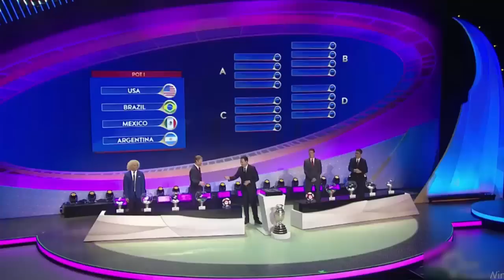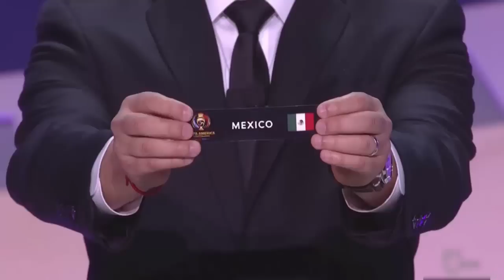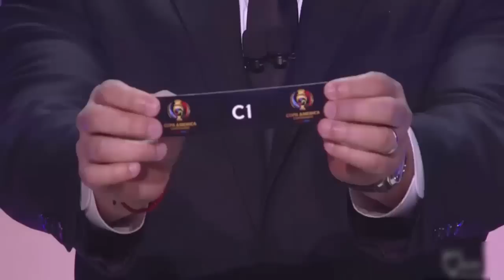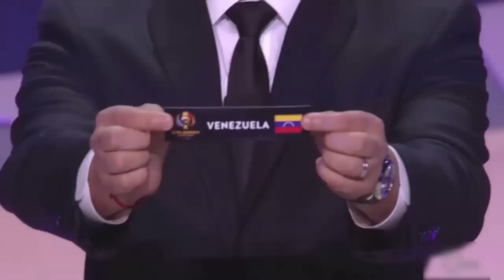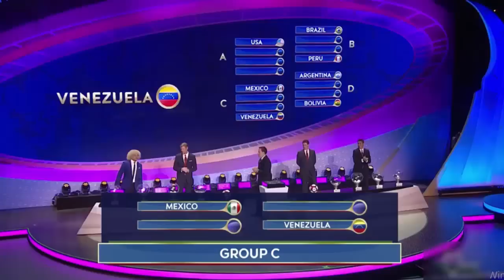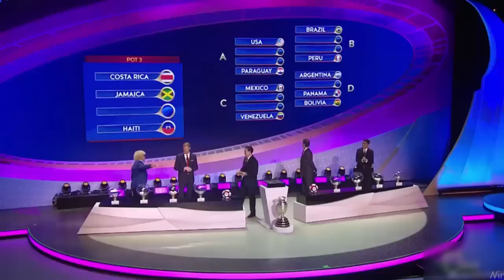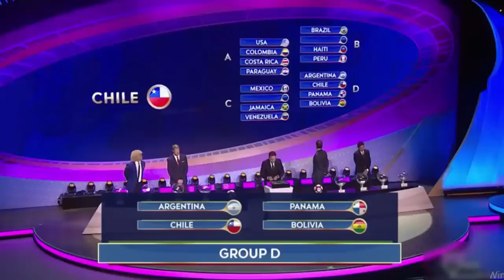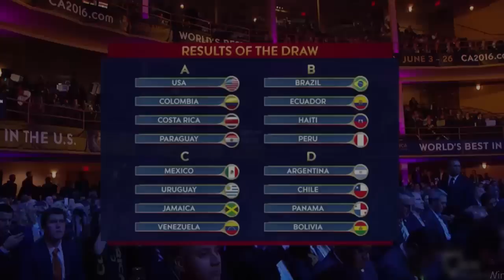Sorteo Copa America Centenario 2016 Completo HD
Copa America Centenario

Grupo A

Estados Unidos
Colombia
Costa Rica
Paraguay
Grupo B
Brazil
Ecuador
Haití
Perú
Grupo C
México
Uruguay
Jamaica
Venezuela
Grupo D
Argentina
Chile
Panamá
Bolivia